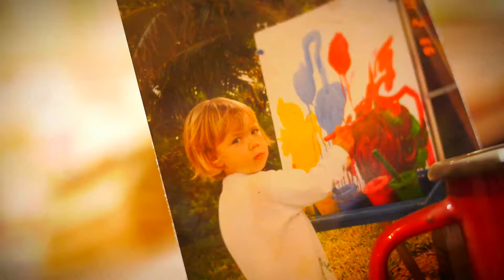NATASCHA VAZQUEZ | TEAM MEMBER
Natascha Vazquez is a Bahamian-based painter whose large-scale abstractions radiate vibrant color, pattern and organic shape.  Her compositions emit an energetic interplay between forms, alluding to a sense of movement and space. Natascha is also the Creative Arts Programming Manager for The Current Studio & Gallery at Baha Mar.

As Programming Manager, Natascha is directly responsible for the curation and duration of all exhibitions and the artist-in-residency program at Baha Mar. Natascha’s position as a member of The Current’s team is irreplaceable. With a BFA in Painting from Rollins College and a MFA in Painting from Savannah College of Art and Design, she brings a wealth of knowledge to both the studio & gallery. She embodies the love of art and it shows each and every day through her work.

This video helps to share Natascha’s story as both an artist and a team member of The Current at Baha Mar.

Produced by Kevin Taylor.